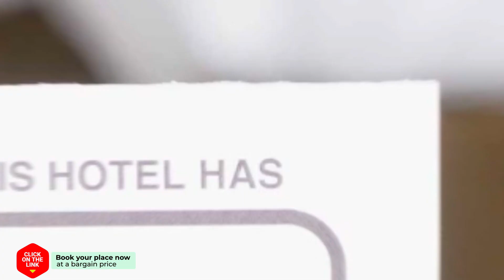Pissamorn House hotel review | Hotels in Chiang Mai | Thailand Hotels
Pissamorn House hotel video review. Hotels in Chiang Mai, asian 3 stars hotels.